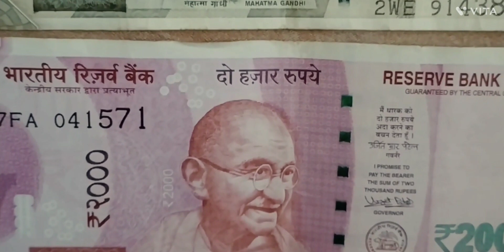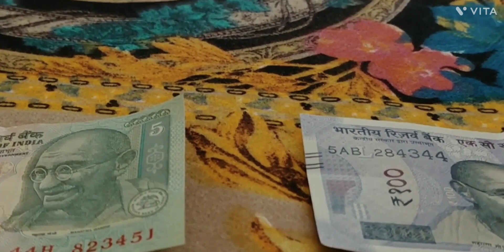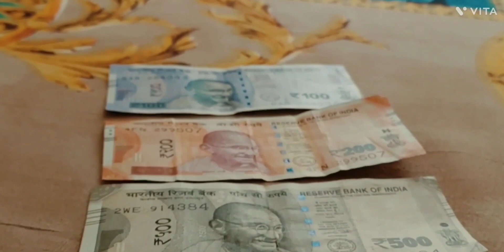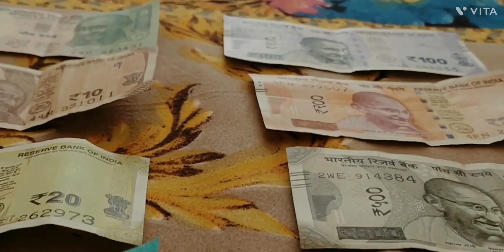2000 रु. के नोट बंद करने के असली कारण|Real Reasons for demonetisation of Rs2000 note|नोटबंदी पार्ट 2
2000 रुपये के नोट बंद करने के असली कारण|Real Reasons for demonetisation of Rs.2000 note|नोटबंदी -2
What is the new note policy of RBI?
In which year the governor of RBl announced the clean note policy
What is the limit of soiled notes per day
आरबीआई अधिकृत बैंक शाखाओं के माध्यम से अनुपयुक्त या कटे-फटे बैंक नोटों के आदान-प्रदान की सुविधा देता है, जिससे जनता को फटे, गंदे, या क्षतिग्रस्त मुद्रा को नए नोटों से बदलने की अनुमति मिलती है।  वापस लिए गए नोटों को सुरक्षित रूप से नष्ट कर दिया जाता है।
आम तौर पर जब कभी भारतीय रिजर्व बैंक किसी नोट को जारी करता है तो उसका जीवन काल पांच छ साल होता है। दो हजार का नोट 2016 की नोटबंदी के दौरान जारी किये गये थे , जिनको अब छ साल से ज्यादा हो गये हैं। साल के बादवजब नोट नोट बदलने होते है तो उस सिरीज को सर्कुलेसन से वापस लिया जाता है और उसके बदले नयी सीरीज के उतने ही नोट जारी किये जाते हैं। लेकिन इस बार ऐसा नहीं है। इस बार 2000 रुपये का नोट बंद कर नये नोट जारी नहीं किये जायेंगे। इसलिये यह 2016 की नोटबंदी का पार्ट 2 है।